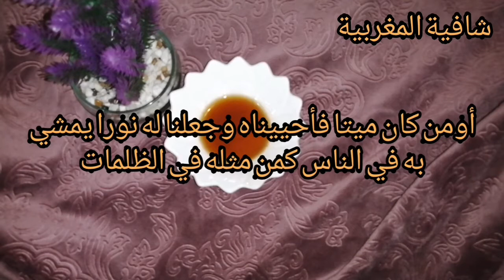للسمع و الطاعة باش لي شافك يسمع كلامك مع زوجك فالعمل مع عائلتك و عائلة راجلك ف اي مكان مشيتي ليه